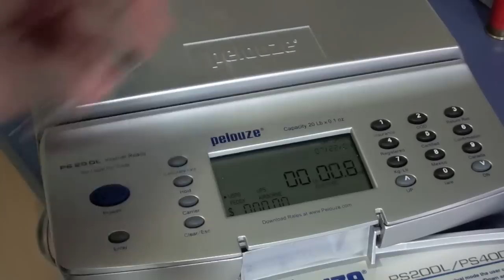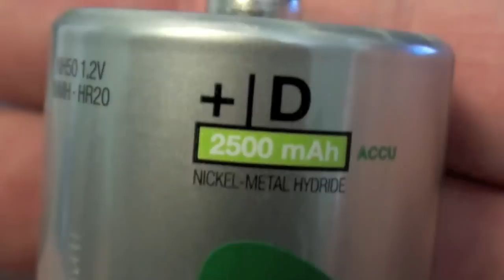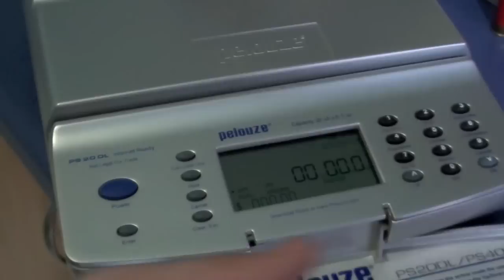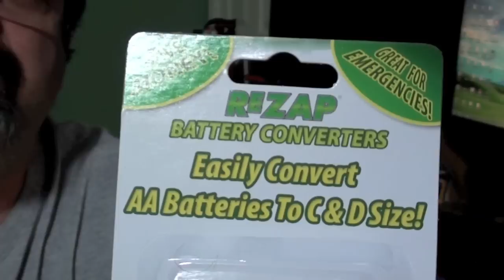REZAP Battery Converters - Energizer Battery Scam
Standardize your battery inventory and save money with this cheap but in-genius product.